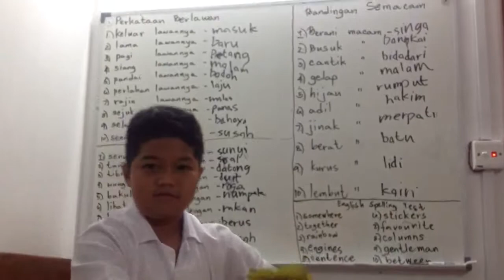Rayyan practice reading Cuddles the Cow....